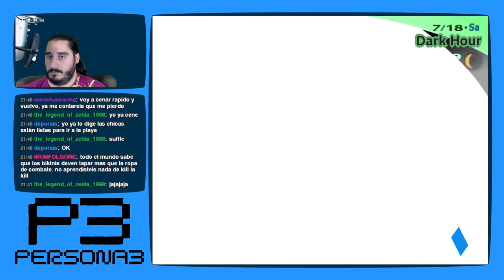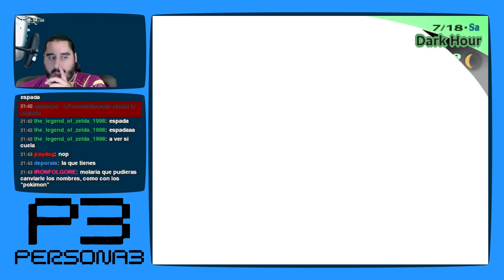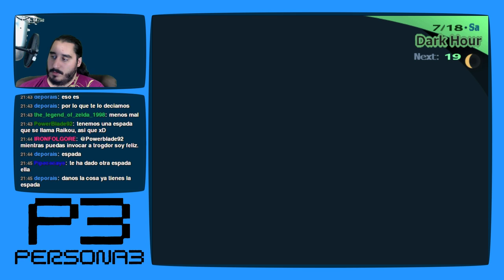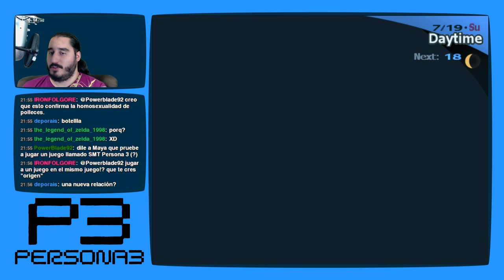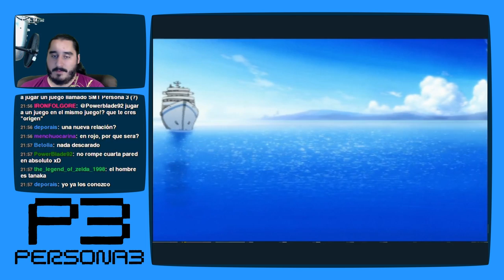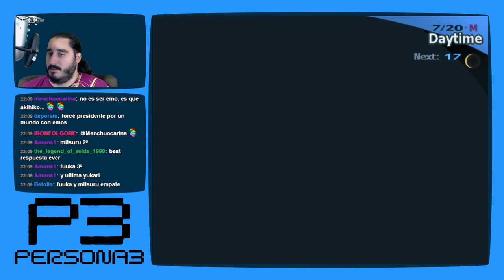Persona 3 [PS2 - PCSX2 1080p] | Parte 74 - A la Playa